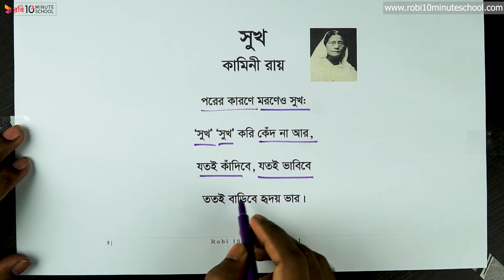১১.০৮. পদ্য ২ : সুখ - (পর্ব ০৫) [Class 6]